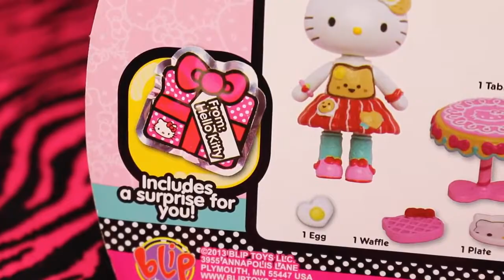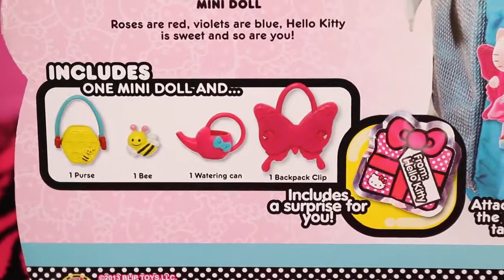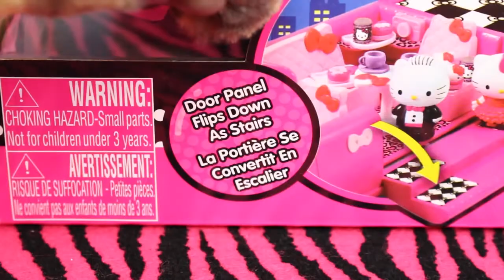Hello Kitty Toys ❤ DisneyCarToys Dance Party Limo, Bee Rosy Hello Kitty, Cafe Toy Review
What's in the box blindfolded surprise toy game Peppa Pig My Little Pony Disney Frozen Pixar Cars Superhero Batman Barbie Doll Prince Eric from The Little Mermaid Chameleon Crunch Team Umizoomi Bath Squirter Bot and More!

Visit Disney Cars Toy Club for more Disney Princess, Playdough, Surprise Eggs, Pixar Cars and much much more!

Kinder Chocolate Surprise Toy Eggs Disney Princess Sofia The First Batman Spiderman Disney Pixar Cars Take Flight Hot Wheels and Kinder Egg Barbie. Surprise Eggs Unboxing Chocolate Covered Toys in our Kinder Egg Collection. Barbie Toys, The Dark Knight Batman Toys, The Ultimate Spider-Man Toys, Disney Princess Toys, Sofia The First Toys and Disney Pixar Cars 2 Toys.